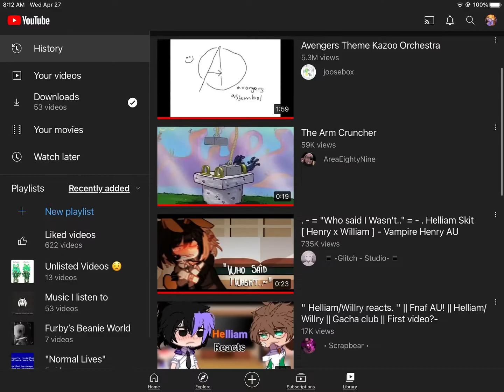Watch me delete my watch history and recommended searches from youtube and tiktok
Dond mind the vids